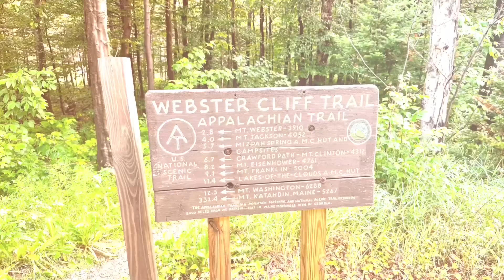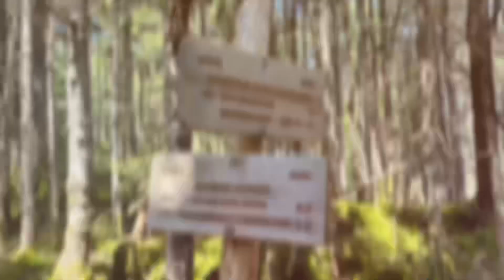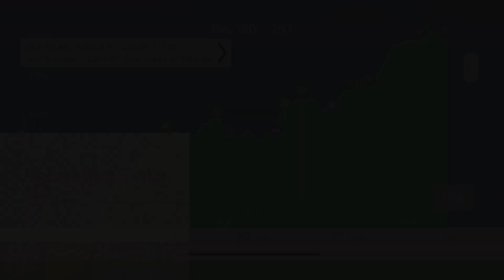Day 160 AT Thru Hike 2023 Mile 1849.3 - 1860.6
AT Thru Hike Day 160 2023